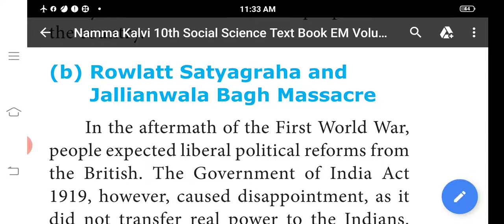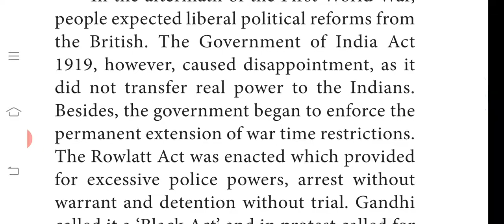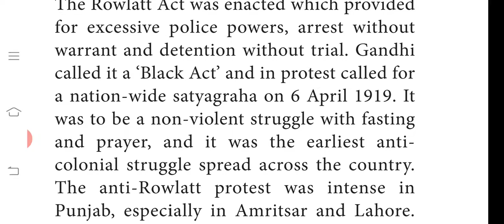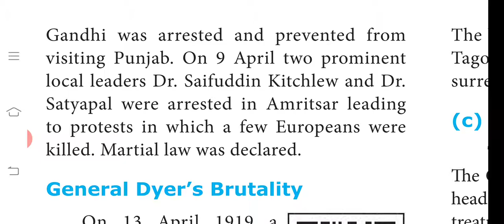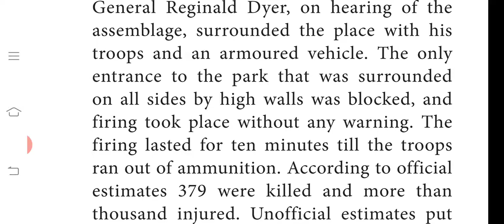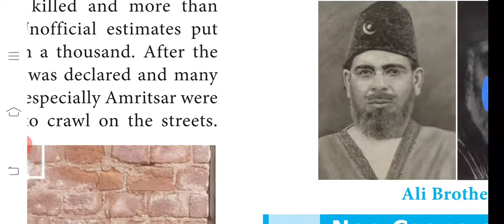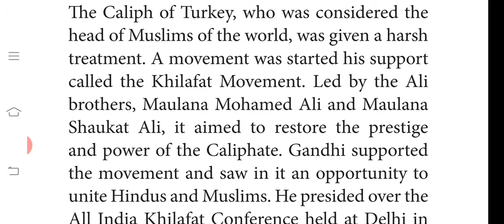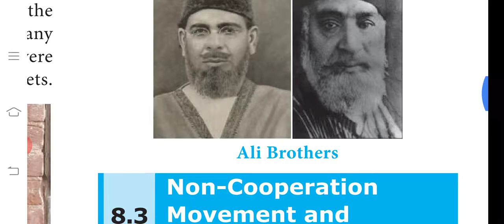X - Std - Social - His - Lesson - 8 Rowlatt Act